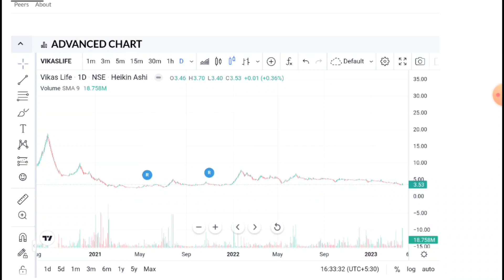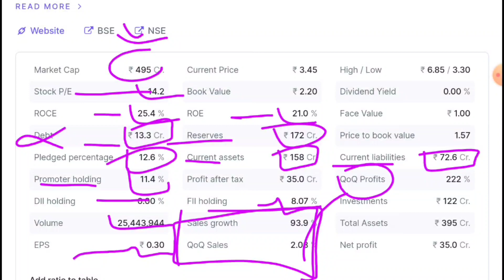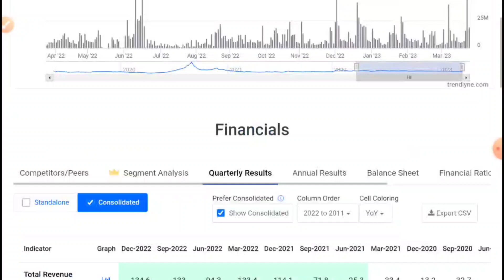Vikas Life Care Share | Vikas Life Care Share Latest News | Vikas lifecare Target | Penny Stocks